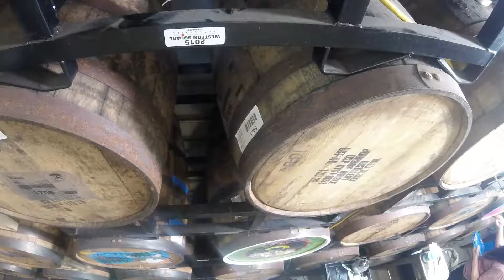Barrel Painting Exhibition at Smog City Brewing Co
There is nothing more satisfying than to paint along side other great artist and drinking beer as you do so.

Featured Artists:
Andrew Ruano
David Ruano
Alex Diffin
Salina Mendoza
Jason Hernandez

Thank you to Smog City Brewing Co for allowing us to paint on their beer barrels.